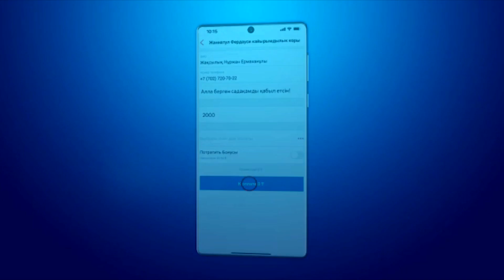Қабірде ағайындар бір-бірімен әңгімелесіп жата ма? ұстаз Дінмұхаммед Сманов 💚 АЛИ студиясы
Бүгінгі тақырып:
Диспутта атеистті мат қылды, бірақ SciQ (атеист) жауап бере алмай Исмайлдан ескерту алды.